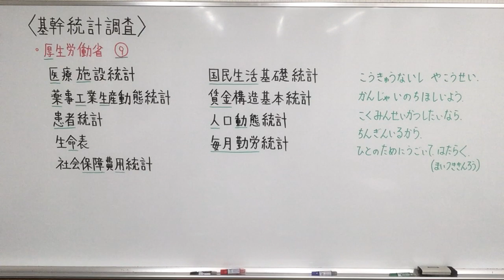基幹統計調査【厚生労働省】音声テスト